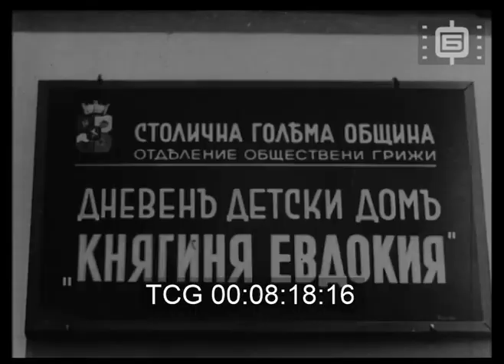Царски Кинопреглед 104 Витоша, Габрово, индустрия, Перник (1943)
Видеото е собственост на Българската национална филмотека. Използвано е изцяло с образователни цели.
Description:"I. Tourists from the ""Golo Bardo"" association climb Vitosha mountain. Consecration of ""Engineer Brocks"" cabin. // II. The city of Gabrovo. A cotton processing factory. Production process, workers; A knitwear workshop. // III. Sofia. A celebration for the 50 year anniversary of the founding of the Bulgarian Engineering and Architectural Union. // IV. Sofia. ""Yunak"" stadium. Motorcycle track racing. Winner - Dimitar Sokolov. // V. The city of Pernik. Grand opening of the ""Krakra Pernishki"" shooting range. Bulgarian hunting organisation ""Sokol"" arranges a shooting competition for the King's cup. Young hunters compete for the ""Prince Simeon of Tarnovo"" cup. // VI. Pupils of the practical agricultural school ""Model Farm"", near Ruse. Practical classes in the fields. // VII. Sofia. ""Princess Evdokia"" daycare center. Parents bring their children in, a teacher welcomes them; Children put on aprons and slippers; Children doing activities, playing in the yard, eating."